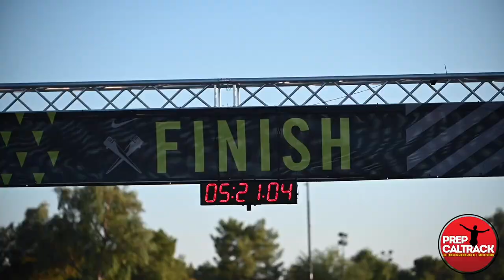Newbury Park's Samantha McDonnell at 2020 Desert Twilight XC Festival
Newbury Park junior Samantha McDowell enjoyed a strong season debut by placing fifth in the Unattached/Club Girls Sweepstakes Division race in leading her club team at the 2020 Desert Twilight Festival in San Tan Valley, Arizona. "Sam" clocked 17:43 for the deceiving 5,000-meter layout along the golf course. Interview by Dylan Stewart and Rich Gonzalez, PrepCalTrack.com